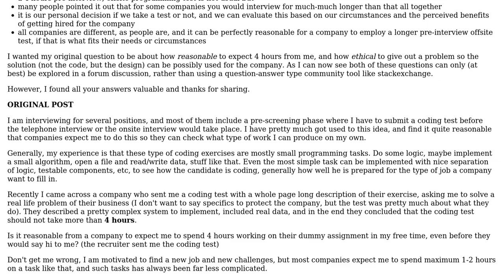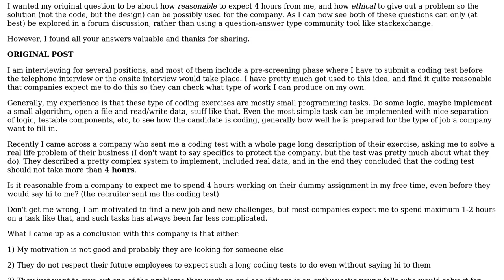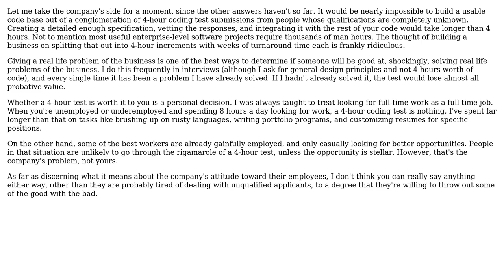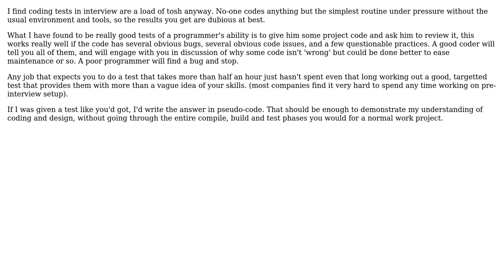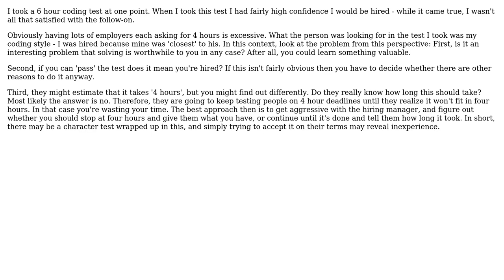Software Engineering: Pre-screening coding test - How long is reasonable? (5 Solutions!!)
Software Engineering: Pre-screening coding test - How long is reasonable?

With thanks & praise to God, and with thanks to the many people who have made this project possible! | Content (except music & images) licensed under CC BY-SA | Music | Images & others | With thanks to user Meredith Poor user Kevin user Karl Bielefeldt user Jon Raynor user gbjbaanb user Dunk user Aston and the Stack Exchange Network Trademarks are property of their respective owners. You are responsible for your own actions.